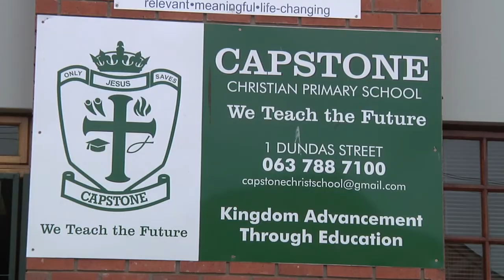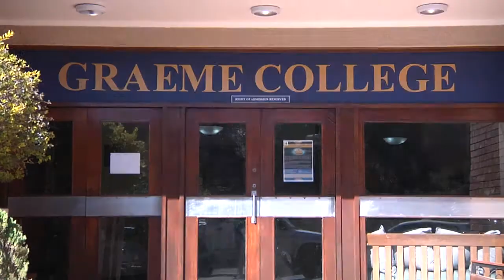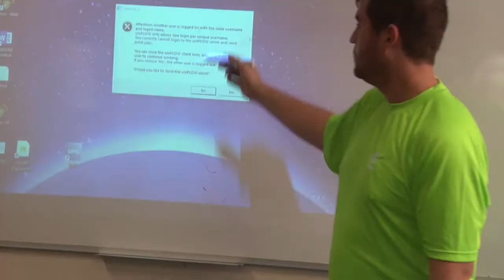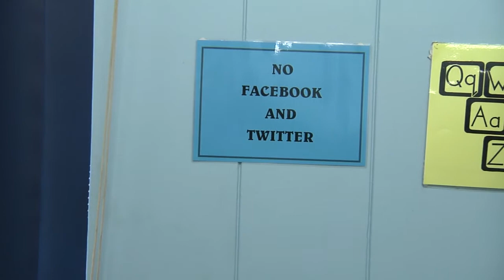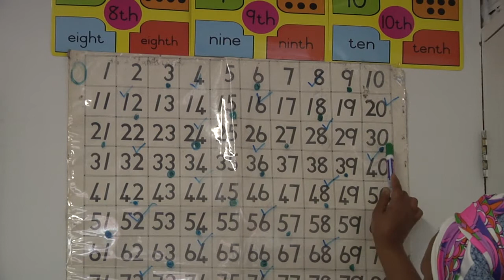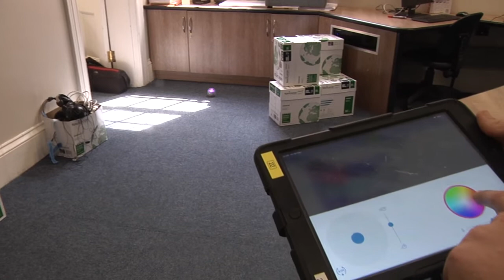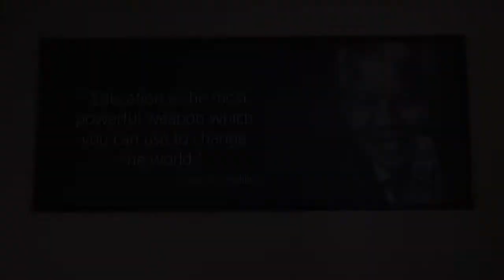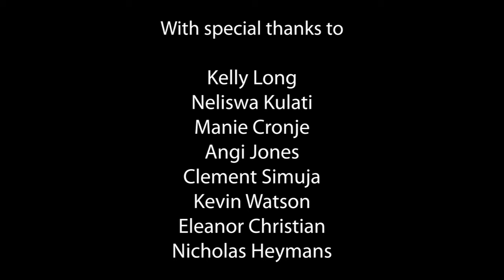Virtual Insanity - technology in the classroom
What are the advantages and disadvantages of using technology in foundation phase classrooms across South Africa, and more specifically, in the Eastern Cape? Education stakeholders in Makhanda discuss the impact of technology and ask if Ipads/tablets will contribute to solving the education crisis.How realistic is a rollout of tablets costing a few thousand rand each if textbooks cannot even be delivered efficiently? Many schools across the country, particularly the elite private schools, already incorporate the use of technologies in their classrooms and report positive results. This video canvasses the reasons for and against the provision of these technologies in foundation phase classrooms in Makhanda.

Production by Francis Makkink, Cuan Macgregor, Khethiwe Shobede